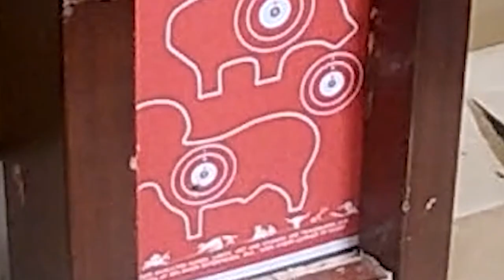hatsan jet 2 stuff dudes like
I show off how accurate the pcp air gun is by shooting an aspirin and a small candy at 30 feet